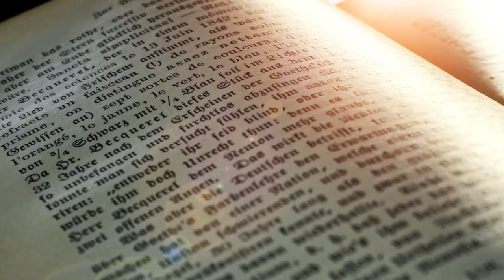What's It Like in Heaven? // Elder Cleopa - For a Thousand Years In Your Sight Are Like Yesterday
Elder Cleopa of Romania in this video recounts a miraculous event that occurred with a monk many years ago. This monk, who was a holy man, longed to see what Heaven was like; and one day God granted his desire. Elder Cleopa proceeds to tell what happened next and how this perfectly portrays what Heaven is like.

Elder Cleopa makes it a priority, when giving advice to the youth, to emphasize the need for prayer. He specifically focalizes on the Jesus Prayer as a source of great comfort for the Christian faithful and the ability to practice it anywhere and at anytime. Elder Cleopa brought great comfort during the communist times to millions of Orthodox Christian faithful throughout Romania. He spent over a decade of his life in the wilderness, making him an experienced ascetic Elder of the Church.